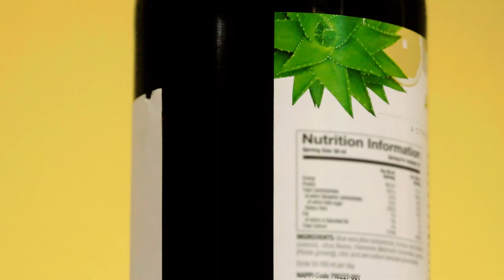Aloe Vera Plus: Turn your soda break into a health boost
This delicious, revitalizing, and lightly carbonated drink does more than quench your thirst. NeoLife Aloe Vera Plus contains the highest quality aloe vera gel, known for its antioxidant
properties. Infused with energizing panax ginseng, soothing chamomile, and a hint of lemon. For those who demand more from their refreshment.

Turn your soda break into a health boost with Aloe Vera Plus:
⸰ Manufactured near the foot of the Swiss Alps in central Switzerland. Using locally sourced water from natural springs and deep aquifers.
⸰ Contains the highest quality aloe vera gel, known for its antioxidant properties.
⸰ Meets the standards of the International Aloe Science Council, a voluntary group that  establishes standards for aloe vera products.
⸰ Carefully harvested to use only the inner aloe gel to exclude the bitter layers.
⸰ Infused with black tea, energizing panax ginseng, soothing chamomile, and a hint of lemon.
⸰ Lightly carbonated during the production process, giving it a gentle, pleasant fizz.
⸰ A “glycemic edge” beverage, sweetened with fructose for quick and sustained energy.
⸰ GMO Free.
⸰ 2–8 mg of naturally occurring caffeine per serving.
⸰ Guaranteed purity, potency, and freshness.
⸰ Only 15 calories in each 1.7 fl. oz. serving.
⸰ Packaged in glass bottles to preserve carbonation and taste in an environmentally friendly way.

ABOUT US
NeoLife is a global nutrition company offering quality health and wellness products through a direct selling business model. Our proven products and wellness community offer personalized support and education to help you feel better, look better and live better.